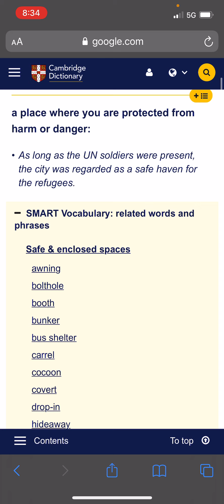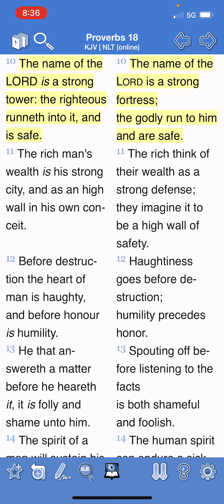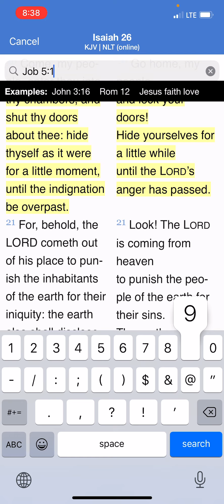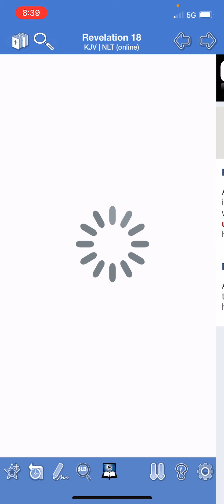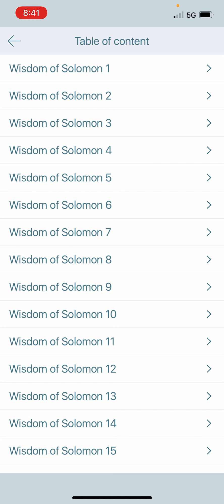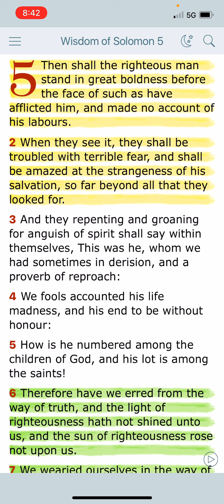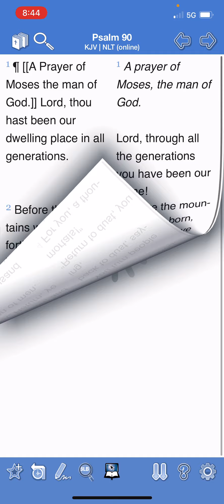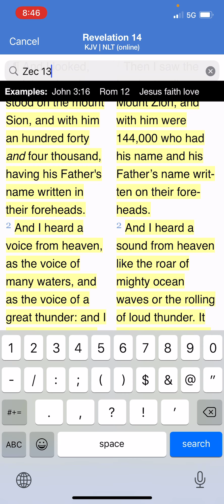Under the Lord wings is SAFE HAVEN